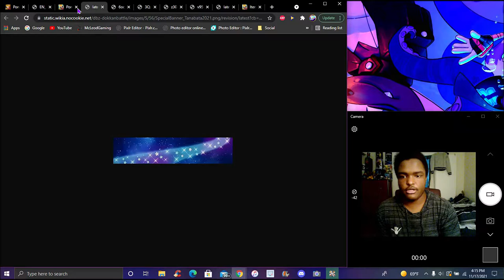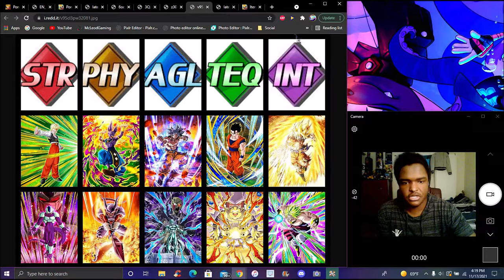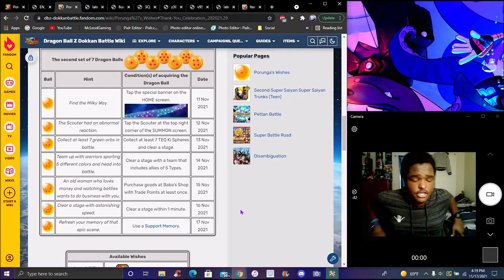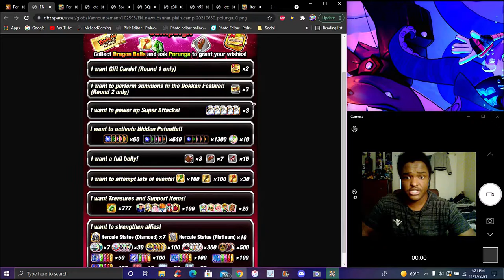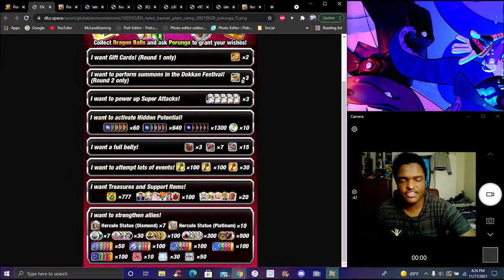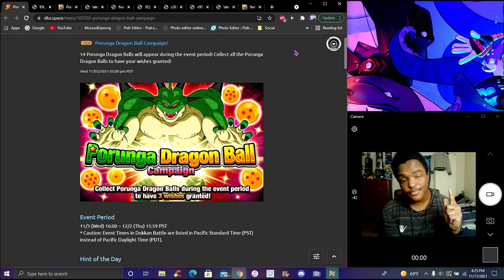HOW TO GET ALL PORUNGA DRAGONBALLS FOR THE THANK YOU 2021 ON GLOBAL WEEK 2 SET 2 DBZ Dokkan Battle